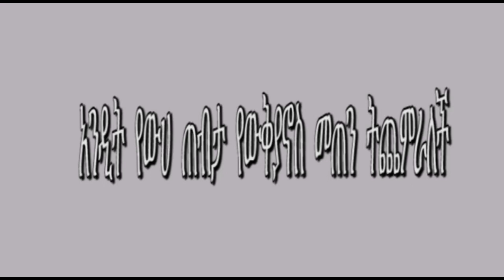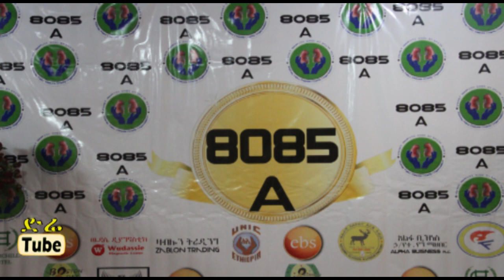DireTube TV - 8085A 3 Birr SMS for Kidney Failure Dialysis center